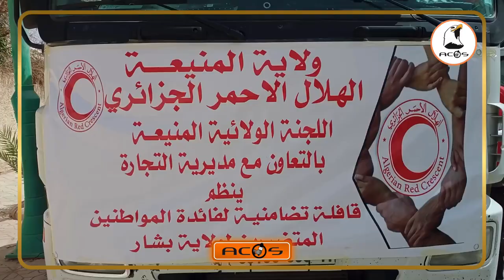المنيعة: قافلة تضامنية لفائدة المتضررين من الفياضانات ببشار